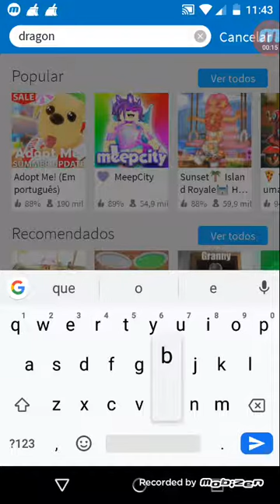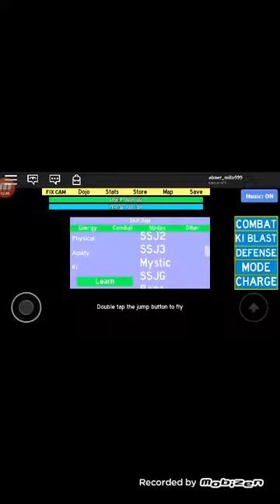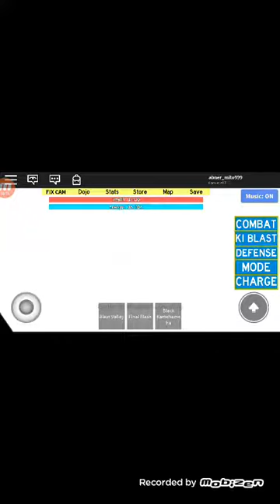Jogando (Roblox) dragon ball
Roblox e among us inscreva -se